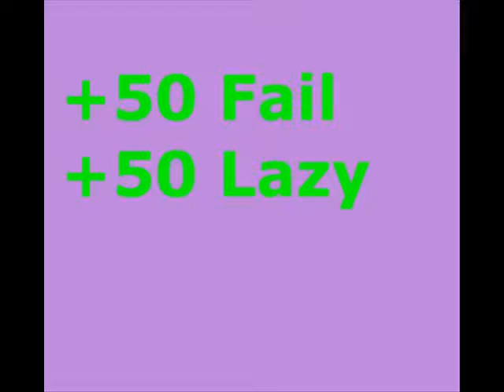Dramatic Sparrow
I was so lazy with this video.